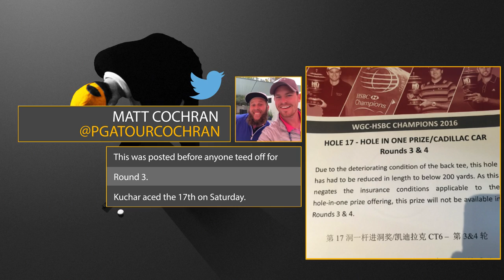GW Slice: Kuchar car-less and the Days dress up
The latest GW Slice features a huge slice of bad luck for Matt Kuchar following his hole-in-one at the WGC-HSBC Champions and a few early contenders for the best Halloween outfits on tour this year